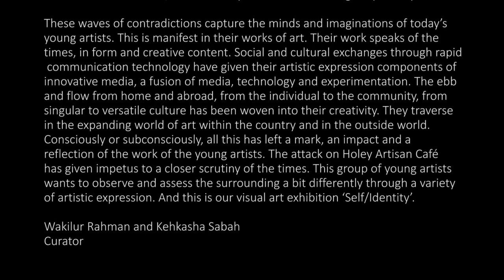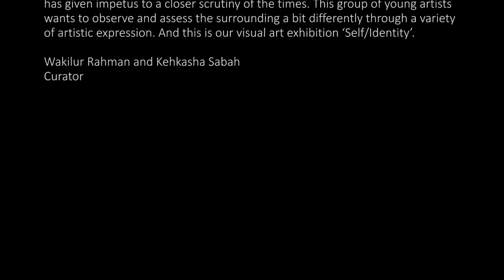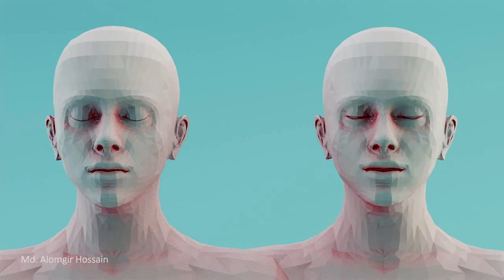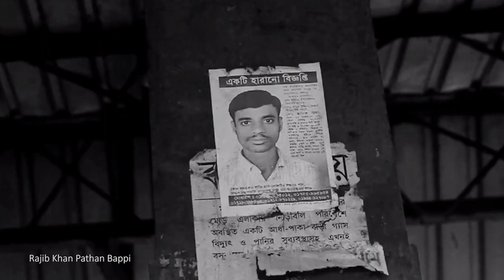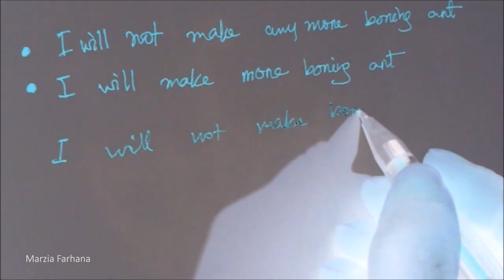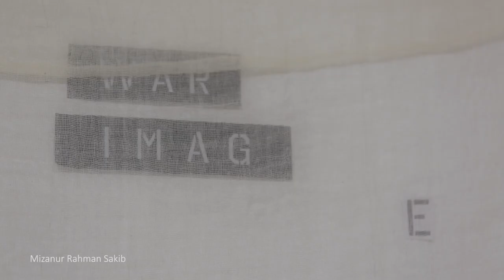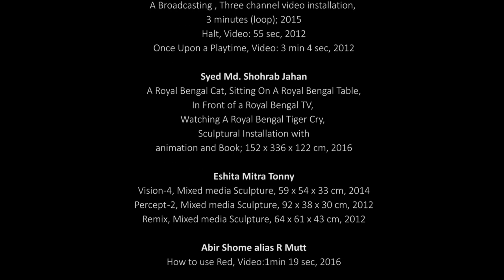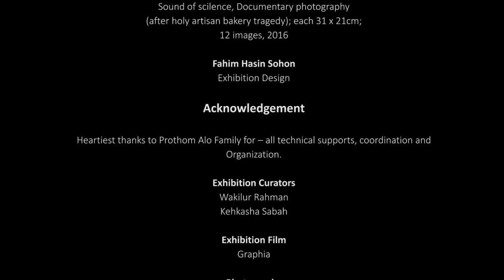Self/Identity, Bangladesh Contemporary art exhibition, Curated by Wakilur rahman & Kehkasha Sabah,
Self/Identity
A Contemporary Visual art exhibition by Young Artists from Bangladesh
6-15 November 2016, Bangladesh National Museum, Dhaka, Bangladesh Curated by Wakilur rahman and Kehkasha Sabah
Organized by The Daily Prothom Alo

Kala Kendra profile
KalaKendra (KK) is a non-profit artist-run space for contemporary visual art in Bangladesh, established in 2015. We believe the most exciting and rewarding part of being part of a community of artists, makers, and thinkers is that the conversations and exposure to a multitude of voices inspire the collective and collaborative work much more than working in isolation as an artist.

KK is an art hub for multidisciplinary art practice, presenting and promoting experimental, research-based, context-oriented art and discourse through curation, critical analysis, debates and discussions. KK aims to work at the crossroads of the international and local art scene, giving importance in developing the relationship between art, artists, activists, critics, curators, collectors and viewers.

Since the beginning, 32 solo and 4 group exhibitions, 32 artist talks and 13 art lectures have been arranged along with several art workshops and screenings of art-related films. 32 exhibition catalogs have also been produced. The first 16 catalogs have been published under Volume 1. 150 copies of this Volume have been distributed among national and international art institutions, libraries and cultural organizations. In Volume 2, the last 16 exhibition catalogs have been included. Our partner organization, Kibria Printmaking Studio, has hosted 7 graphic art fairs, exhibitions and workshops.

Exhibition presentation and propaganda are carried out considering the limited resources and environmental issues. KK is open to invite and collaborate with guest curators, artists, and other art initiatives, nationally and internationally. We thank the KK volunteers, artists, friends and institutions who supported us for being part of this exciting journey.